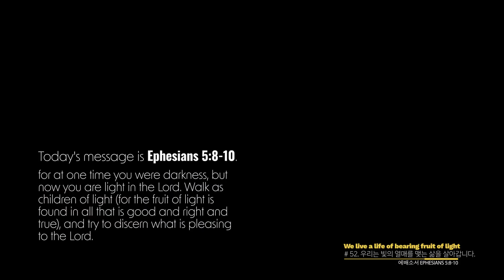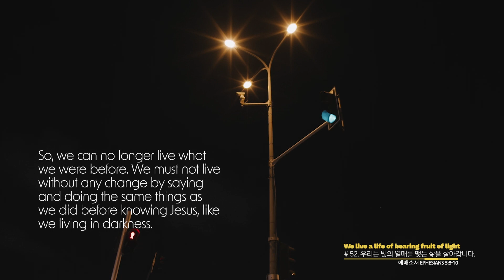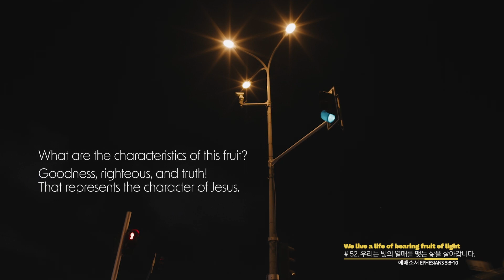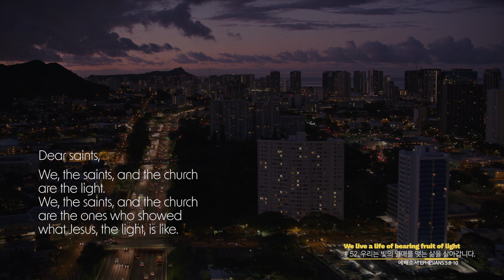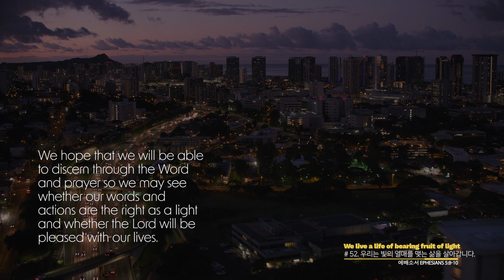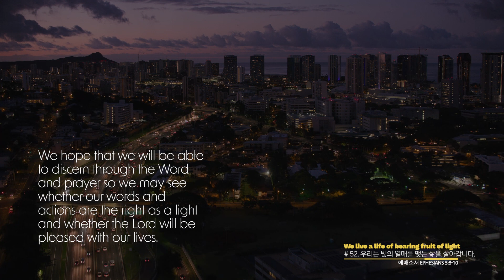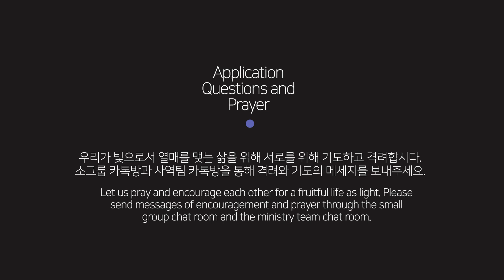매일묵상 "우리는 빛의 열매를 맺는 삶을 살아갑니다_ We live a life of bearing fruit of light"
Daily Devotion | 매일묵상

“우리는 교회입니다”
We are the Church Ep.52

에베소서 Ephesians 5:8-10
Rev. Paul Jang 장청렴 목사

새로운 시리즈로 “우리는 교회입니다” 라는 주제로 매일 묵상을 나눕니다
에베소서 말씀을 통해 예수님께서 원하시고 기뻐하시는 교회란 무엇인지 나누며, 내가 원하는 교회가 아닌 예수님이 원하시는 교회로서 우리가 함께 든든하게 세워지기를 소망합니다.
We share a new series of Daily Devotion on “We are the Church”.
Through Ephesians, we would like to share what Church Jesus wants and is pleased with, and we hope that we will be built up together as a strong church, not as the church I want, but as the church Jesus wants.

한국계좌;

신한은행
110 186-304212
장청렴